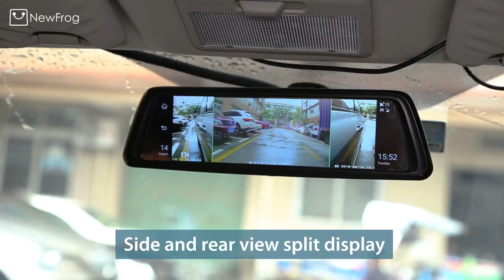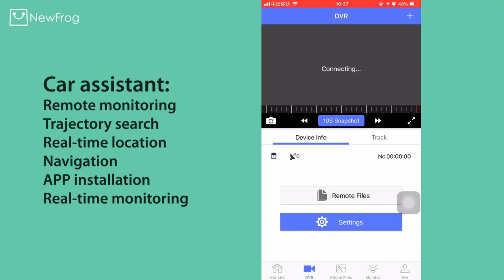Phisung V9 Smart Car Rearview Mirror DVR Video Recorder GPS BT ADAS Dash Cam with 4 Cameras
Phisung V9 9.88in IPS Touch Screen 4G WiFi 1296P Car Rearview Mirror DVR Video Recorder GPS BT ADAS Dash Cam with 4 Cameras

Features:
1. Front and rear 4 cameras video recording; support front, side, and rear view split display;
2. 9.88 inch IPS screen, 1296P picture quality; support 1080P front view recording, AHD 720P HD rear view recording, 480P left view recording, and 480P right view recording;
3. ADAS warning, trajectory search;
4. Full touch screen;
5. Loop video recording; built-in G-sensor;
6. Reversing image;
7. Car assistant: remote monitoring, trajectory search, real-time location, navigation, APP installation, real-time monitoring;
8. Support FM transmitter, Bluetooth, 4G network, and WiFi;

Specifications:
Type: A(with universal ball bracket), B(with universal No.1 bracket+ 16GB memory card)
Solution: MTK6753
Screen size: 9.88 inch IPS HD TFT touch screen, 1600*400
Backlight mode: back-illuminated
Built-in memory (NAND or NOR): 1GB LPDDR3
Internal cache: 16GB EMMC
External storage: support (SD or TF card) TF card capacity up to 256GB
Video resolution: 1920*1080 at 30fps; 1280*720 at 30fps
Sensor: C2390
Lens: 6G HD wide-angle lens
Viewing angle (FOV): 160°
Photosensitive area: 1/2.7" optical format
Aperture: F=2.0
Focal length: F=2.2
Static / dynamic pixels: 12MP/2MP
Lens rotation angle: support, manual 40° rotation
Number of cameras: 4
Optical zoom: not supported
Digital zoom: not supported
Microphone: Built-in
Speaker: Built-in
LED night vision infrared light: not supported
LED fill light: not supported
Battery type: no battery
Power supply voltage: 9V-25V
Fixing method: special bracket (ball or No.1 bracket)
PC function: Support
USB: Support
Webcam: Not supported
GPS: GPS + Beidou
WiFi: 802.11 b/g/n
HDMI: Not supported
AV-IN: Support
AV-OUT: Not supported
Language: English / Russian / Simplified Chinese/ Traditional Chinese/ Japanese/ Spanish/ French/ German/ Italian/ Portuguese/ Thai/ Vietnamese, etc.
Surpported System: for Windows XP/VISTA/7, Mac
Picture format: JPG
Video encoding format: TS
Video compression method: H.264
Audio coding method: AAC
Video recording reference: 4 minutes / 1GB

Notes:
1. There are two bracket choices for our products. One is the universal ball bracket, and the other is the universal No. 1 bracket. These two basically can be used for most models. Please choose according to your needs.
3. Please be aware that the 4G frequency band may not be supported in some regions of North America and South America, which makes it unusable.